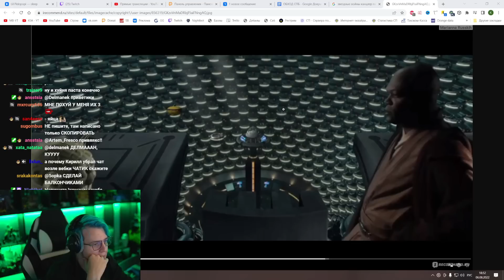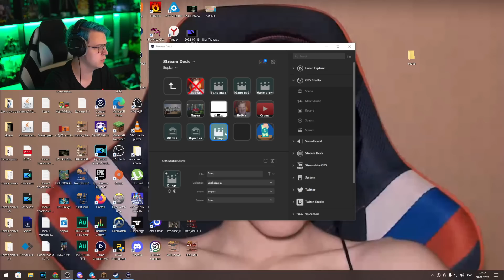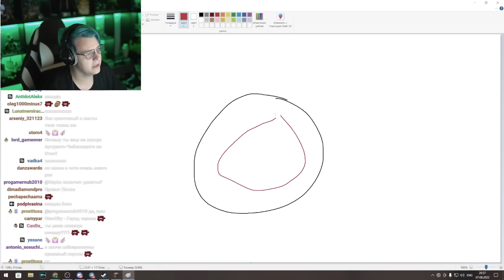[ #75 ] Пятёрка проводит Аукцион Раритетных Вещей на СП5 - Лучшее за Стрим (Нарезка стрима ФУГА TV)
- Пятёрка
- ФУГА TV
- 5opka
- Кирилл Баранов